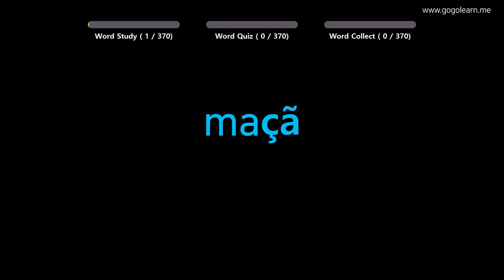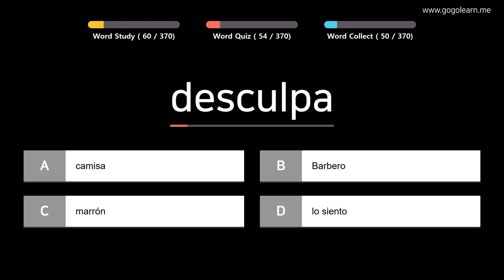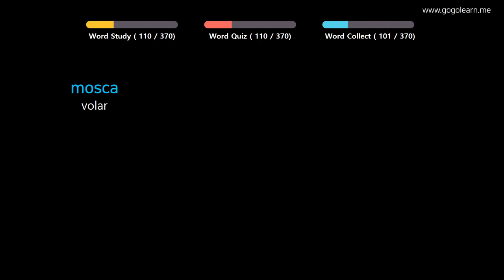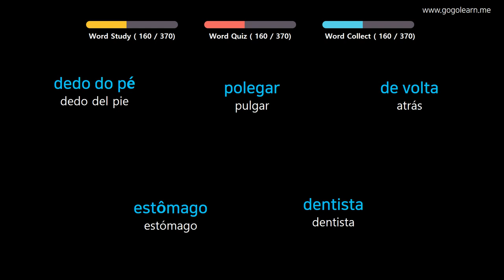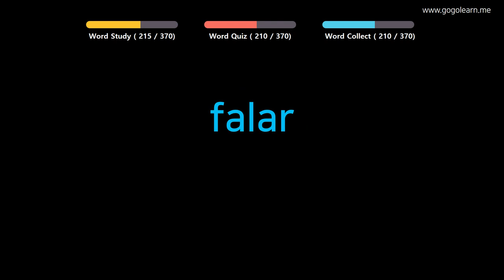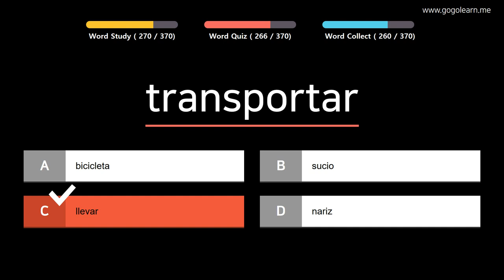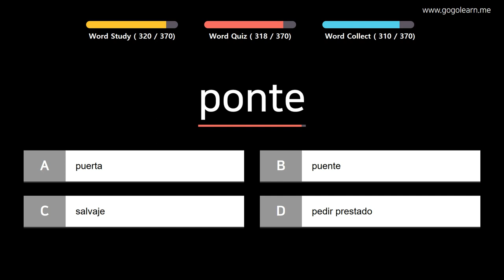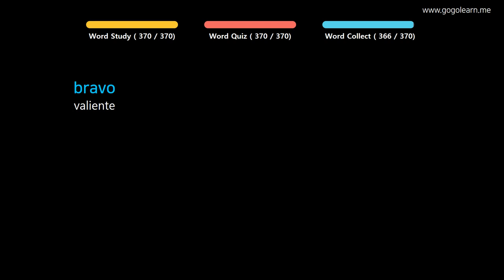Aprender Portugués | Vocabulario Portugués niños básicos | Golearn